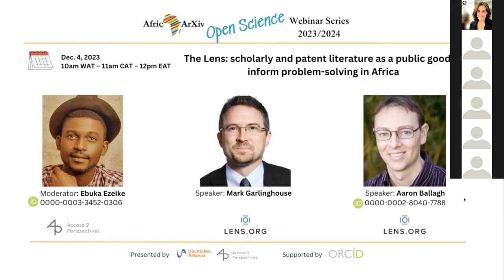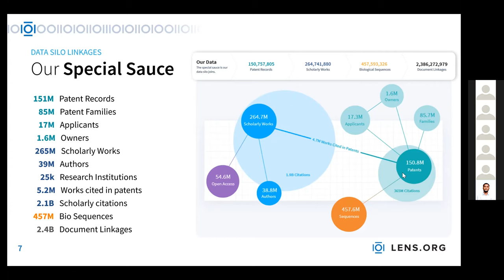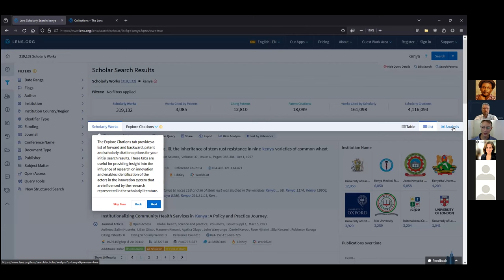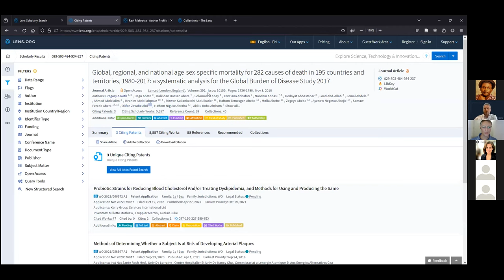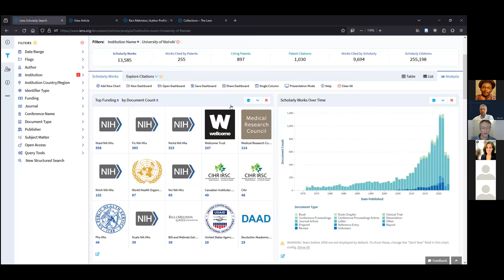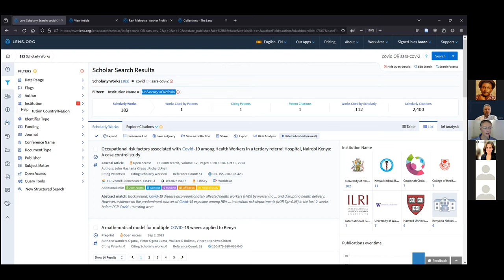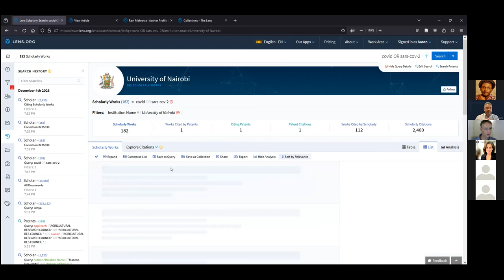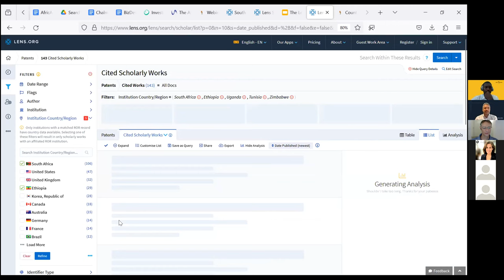Scholarly and patent literature as a public good to inform problem-solving in Africa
Welcome to today’s webinar session on "Scholarly and patent literature as a public good to inform problem-solving” featuring The Lens.

Talking about: Scholarly and patent literature as a public good to inform problem-solving in Africa.

As always, the recording will be available on the webinar along with other previous sessions underneath the upcoming session schedule.

This webinar series is co-organised by: UbuntuNet Alliance and Access 2 Perspectives as part of the ORCID Global Participation Program